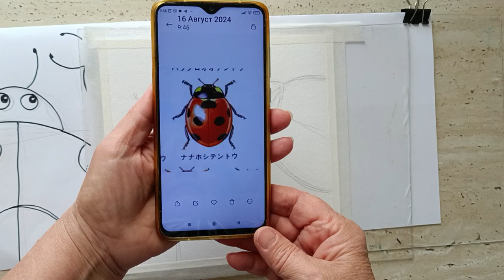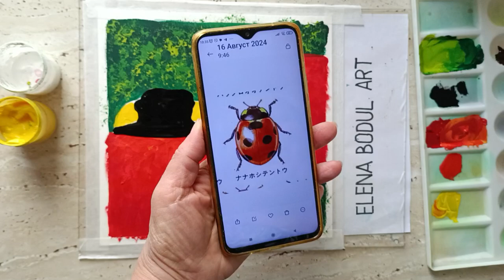БОЖЬЯ КОРОВКА/МАСТЕР КЛАСС ЖИВОПИСИ ПОШАГОВО/ladybird /українськийконтент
Всем привет,рада Вас видеть на своем канале :)
Я живу и работаю в Украине .
Помочь развитию канала можно здесь -
Карточка Приват Банка
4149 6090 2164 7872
Спасибо :)